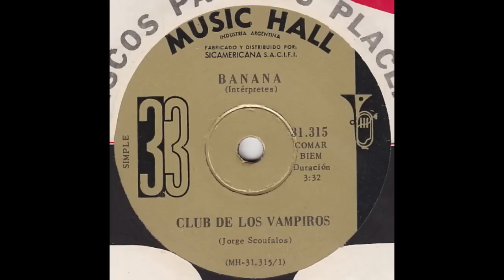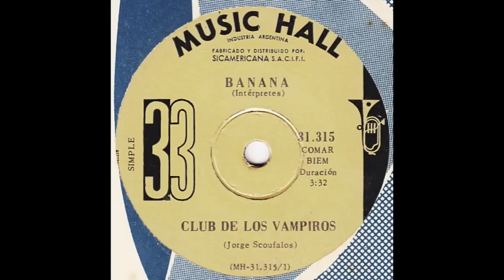Banana - Club de Los Vampiros (Original 45 Argentinian Psych MOD Freakbeat)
Banana - Club de Los Vampiros (Jorge Scoufalos)
Music Hall records - 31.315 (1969)

César Banana Pueyrredón

60's Psych MOD Freakbeat Dancer